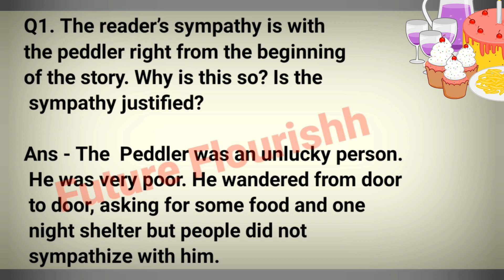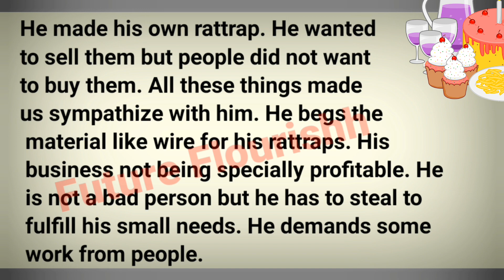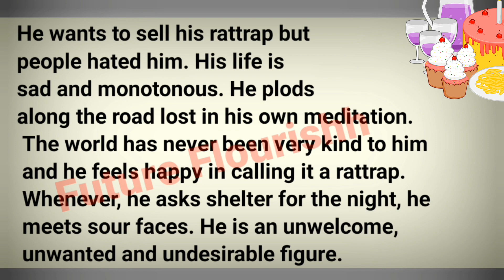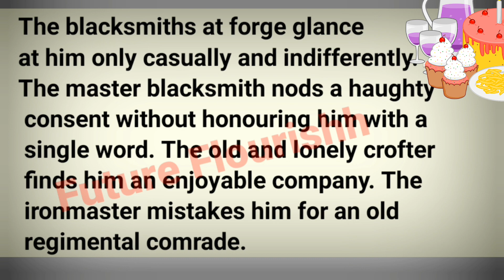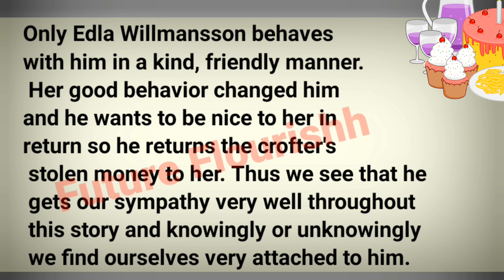The Rattrap Class 12 in hindi Question Answer Ncert | Class 12 Flamingo Chapter 4